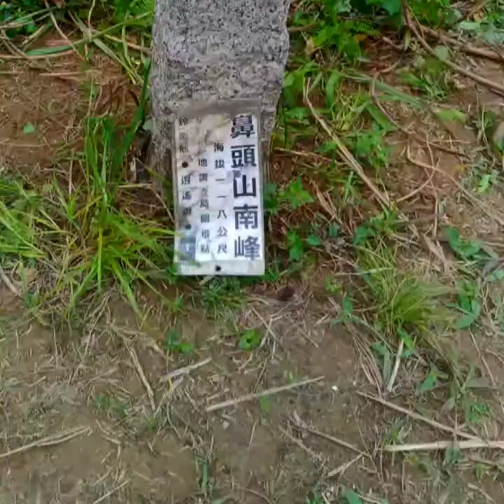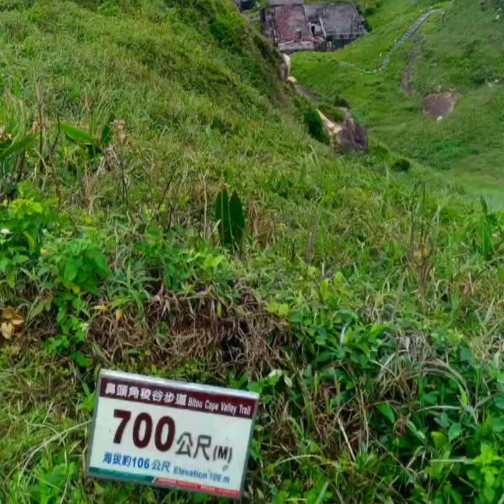201804 跟著暖曦鼻頭角南峰清路，大刀砍芒草，順走鼻頭角稜谷步道，聯合探勘峰，相片MV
201804 跟著暖曦鼻頭角南峰清路，大刀砍芒草，順走鼻頭角稜谷步道，聯合探勘峰，相片MV